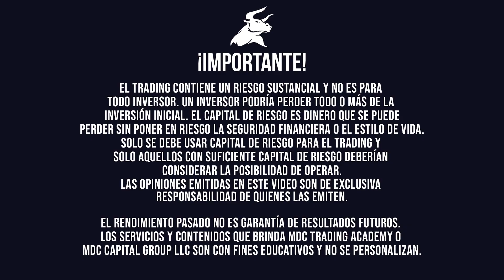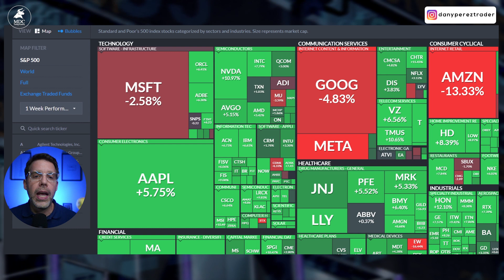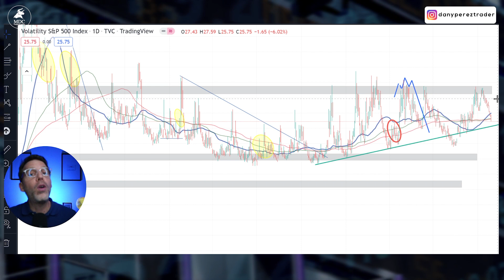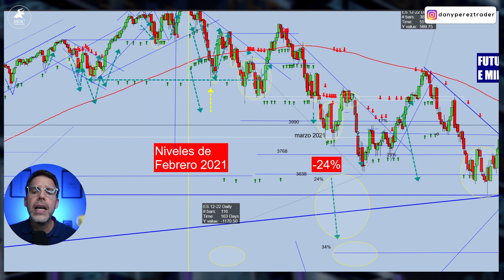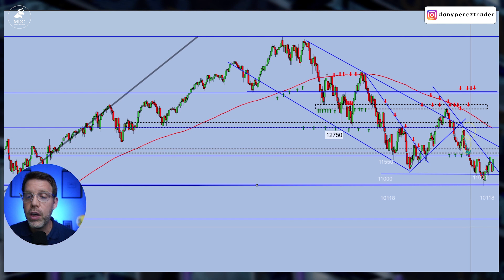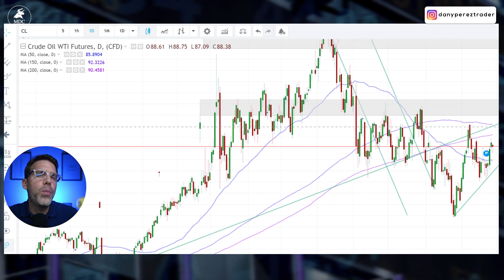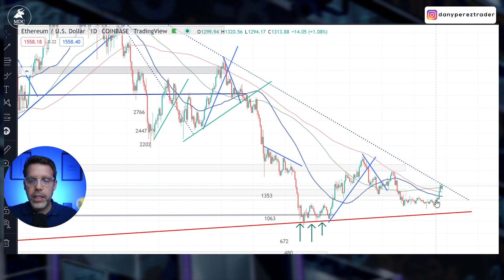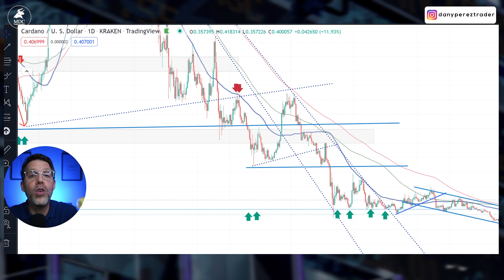🚨¡Estados Unidos SALE de la RECESIÓN! l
📌¿Estados unidos salió de la recesión? ¿Qué pasó esta semana en los mercados ? ¿Qué nos trae la semana que empieza? ¿Cuáles fueron los resultados de las empresas tecnológicas ? ¿Qué va a pasar con las tasas de interés?

👉🏻Friend , esta semana estuvo agitada en los mercados y la semana que viene va a ser igual , así que en este episodio numero 206 del tradingview vamos a cubrir un aspecto importante de lo que paso en la semana en los mercados

INDICE:
00:00 Introducción
0:38 Actualidad y Análisis
04:27 Volatilidad
04:50 Dólar Índex
 05:59 S&P 500
09:19 Oro
09:49 WTI
10:20 Bitcoin
10:58 Ethereum
11:09 Cardano

🔴 Si quieres empezar en el mundo del Trading de una manera profesional, debes ver este CURSO INTRODUCTORIO que no tiene ningún costo y su información es de mucho valor

Si consideras de valor el contenido de este video, te pido que le des Like para que YouTube se lo muestre a más personas interesadas en nuestro mundo de la bolsa de valores, además es una forma también de decirme que el contenido te aportó valor.

Un abrazo my friend